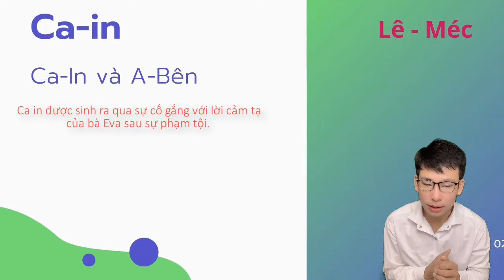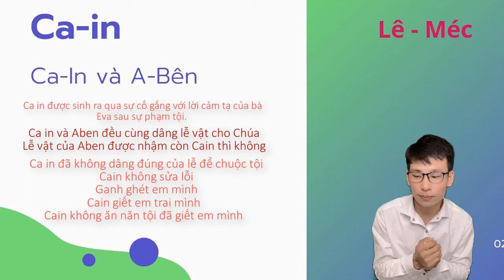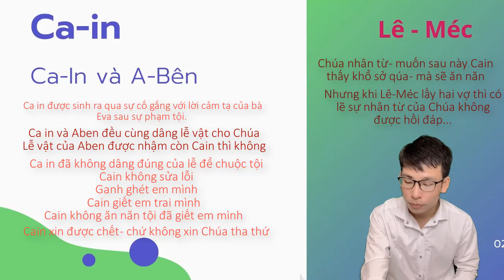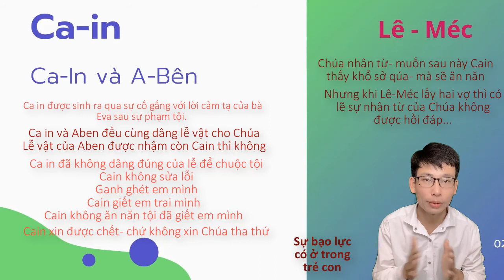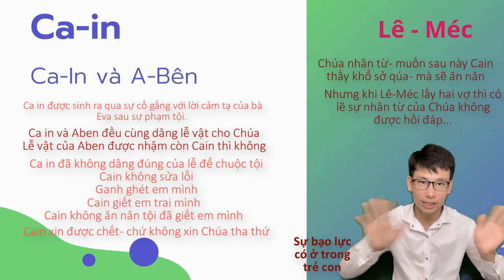Sáng Thế Ký 04 | Khảo Cứu Ý Nghĩa | Ghi Nhớ Kinh Thánh | Ca-in và A-bên | Chia Sẻ Tin Lành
khao cuu kinh thanh sang the ky 04.mp4

00:33 Cain và Aben được sinh ra đời sau sự phạm tội.
01:55 Việc Dâng lễ của Aben và Cain đã gây lên mâu thuẫn.
03:30 Lỗi Lầm Của Cain và sự cố chấp.
04:04 Cain đã giết em mình và gây ra sự đổ huyết.
05:40 Cain không hối cải về việc giết người của mình.
06:51 Đức Chúa Trời trừng phạt Cain .
07:55 Cain cầu xin được chết - Nhưng Chúa không giết Cain.
09:16 Cain lấy vợ sinh con và Sau này có Lê-Méc.
10:03 Từ Ca-in đã ra một dòng dõi tội lỗi vì ông ăn năn.
11:00 Lê-méc là bằng chứng Cain không ăn năn, và Lê-méc cũng không ăn năn, mà tội còn tịnh tiến lên.
12:50 SẾT ra đời và dòng dõi ông là dòng dõi thuận phục Chúa

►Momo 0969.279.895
or
►Chủ Tài Khoản: Lê Văn Lộc
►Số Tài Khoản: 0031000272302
►Swift Code: BFTV VNVX